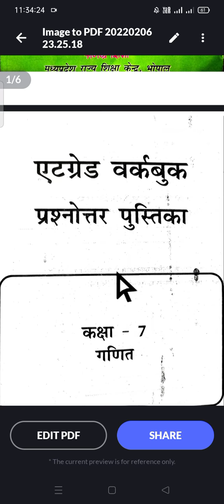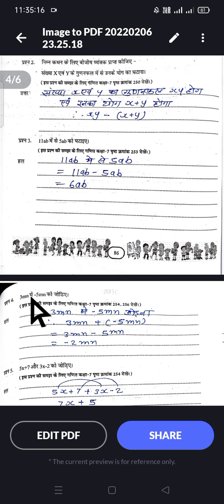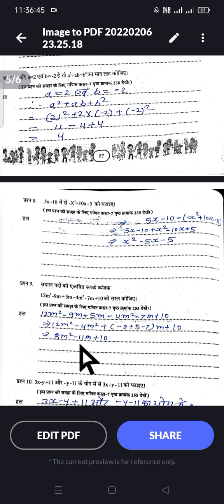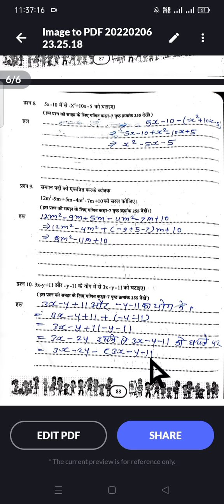एटग्रेड अभ्यास पुस्तिका कक्षा_7वी, विषय_गणित,पाठ_12,बिजीय व्यंजक,पेज_ 86 से 88 तक का हल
mk education chenal mk
cover topic
1yetgret,abhyash,pustika
2 pratibha,parv
3 yetgret,abhyash, pustika
4 mkedcation, mkedcation

कक्षा सातवीं विषय गणित प्ले लिस्ट देखें समस्त पाठ होगी

कक्षा सातवीं विषय सामाजिक विज्ञान समस्त पाठों की प्ले लिस्ट देखें

कक्षा सातवीं विषय विज्ञान समस्त पाठों की प्ले लिस्ट देखें

कक्षा छठवीं विषय गणित समस्त पाठ का हल देखें प्लेलिस्ट में

कक्षा छठवीं विषय सामाजिक विज्ञान समस्त पदों की प्ले लिस्ट देखी

कक्षा छठवीं विषय विज्ञान समस्त पाठों की प्ले लिस्ट देखें

कक्षा आठवीं प्रतिभा पर्व प्रोजेक्ट वर्क शीट का हल देखें संपूर्ण